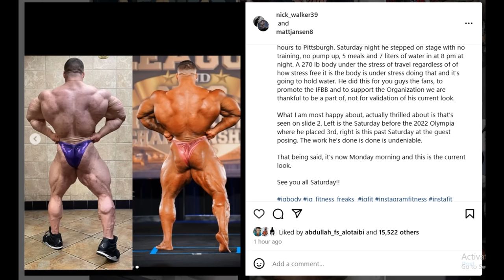Nick Walker's Coach Matt Jansen EXPLAINS What Happened to Nick at Pittsburgh Pro Guest Posing 2024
Nick Walker's coach Matt Jansen makes an Instagram post in which he explains what exactly went down with Nick at the Pittsburgh Pro Guest Posing 2024.